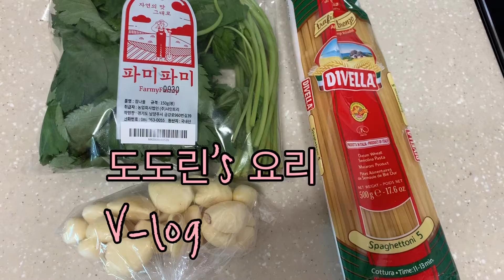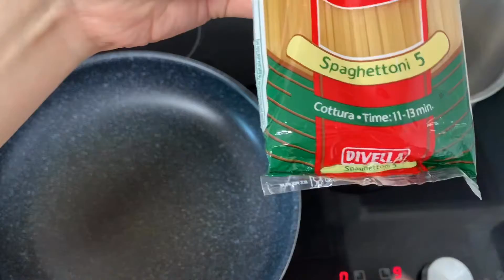도도린 브이로그-요리편(참나물파스타, 영화리틀포레스트 참나물파스타,참나물통밀파스타,그라나파다노치즈,마켓컬리,참나물,가을파스타,홈메이드파스타만들기)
영화 "리틀포레스트"에 나오는 참나물파스타 만들어봤어요
기본 알리오올리오에 참나물만 첨가해서 만드는 파스타에요^^